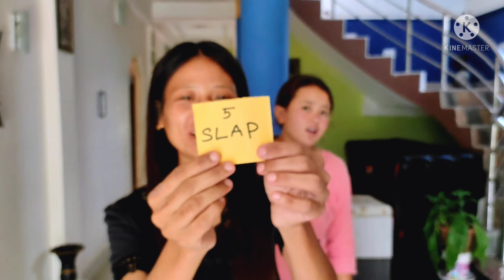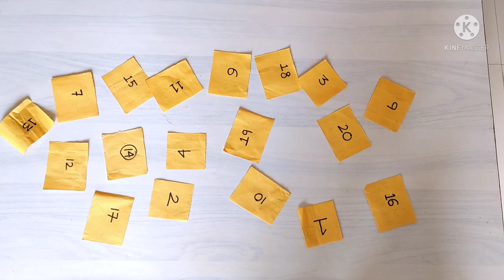GIRL'S MURGA PUNISHMENT I CHOOSE YOUR NUMBER CHALLENGE I ARM CANNING 👋 FROG JUMP I FUNNY CHALLENGE 😜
Today in this video we will be playing a game in which we have to choose a number for which we will get to do a task accordangly.

everything is scripted and performed carefully
no one is hurt during making this video